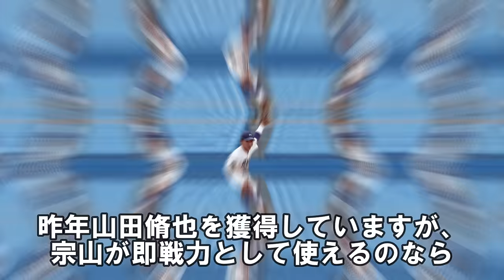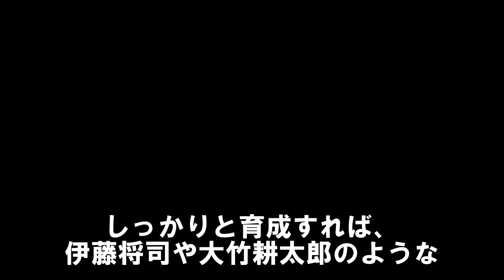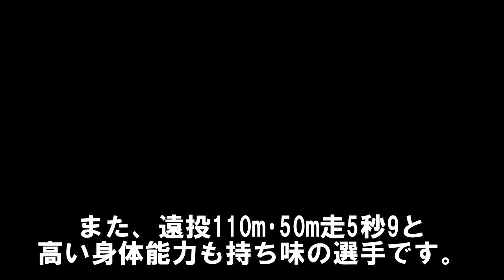阪神ドラフト2024予想～1位は鳥谷以来のNo1大型遊撃手か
0:00 阪神ドラフト2024予想～1位は鳥谷以来のNo1大型遊撃手か
1:05 ドラフト1位
3:24 外れ1位
5:50 ドラフト2位
8:22 ドラフト3位
10:33 ドラフト4位
12:45 ドラフト5位
15:22 ドラフト6位
17:33 育成1人目
19:31 育成2人目
21:12 育成3人目
阪神ドラフト予想をしてみました。
ご意見、ご感想がありましたらコメント欄で教えてくださいね。

阪神とロッテが緊急トレード！実績あるこの選手を放出して阪神向きの選手を獲得

阪神がパ球団と大型トレード！長打力不足の阪神が狙う2人のスラッガー

阪神がオリックスと電撃トレードか！出場機会に恵まれないこの選手が新天地でとんでもない覚醒を見せる

井坪陽生のとんでもない実力！2塁打を量産する期待の若手が2年目の覚醒